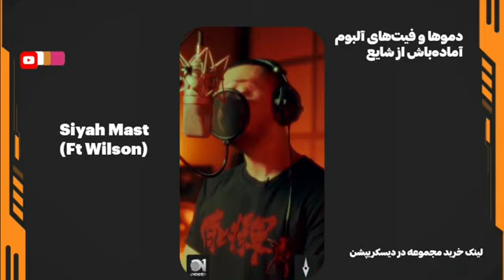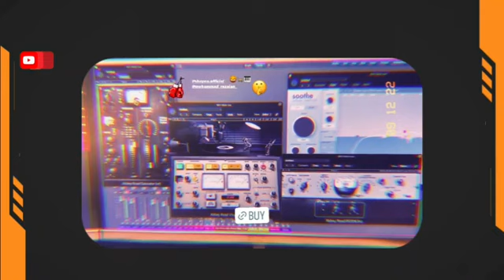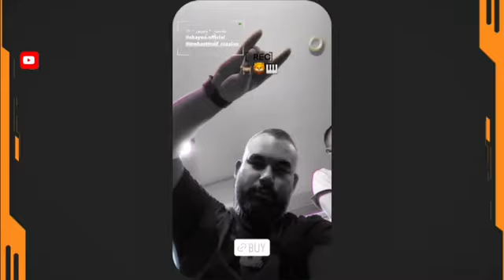تمام فیت های آلبوم آماده باش شایع - دموی اهنگ های آلبوم آماده باش - Shayea - Amadebash